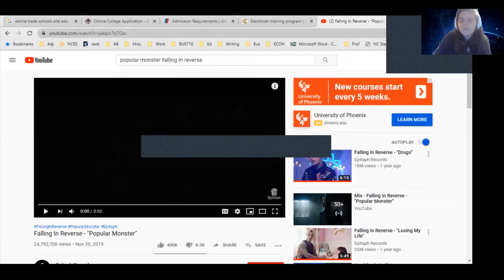FIR PopularMonster - Sound Check and Jamming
Checking the sound to make sure there isn't any crackling and enjoying this epic song.